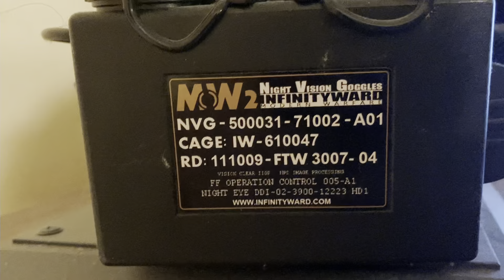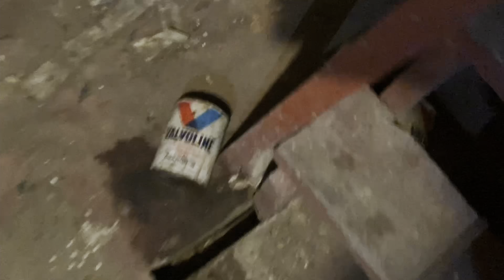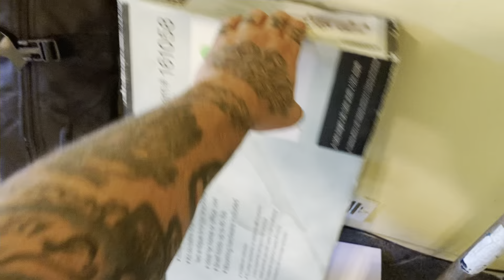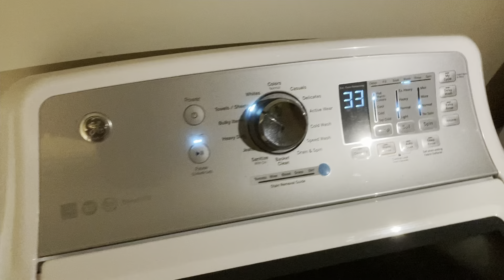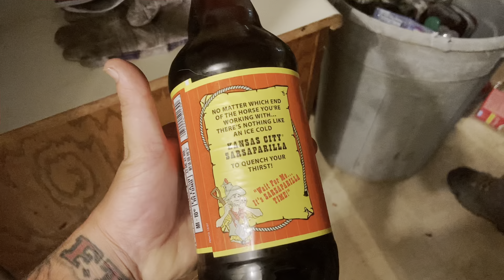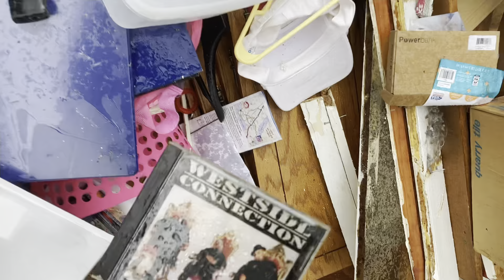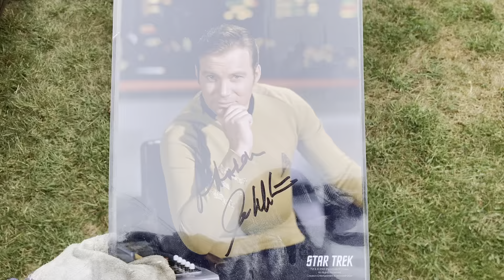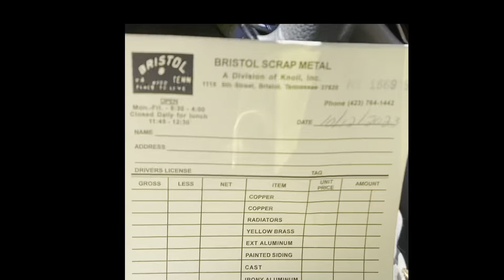Big Code Violation Abandoned Home With Everything left inside! Was A Cops House!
This is a Junk Removal/Demolition we done in Bristol,Tn! It was a full home with a tons of items some trash others Treasures!